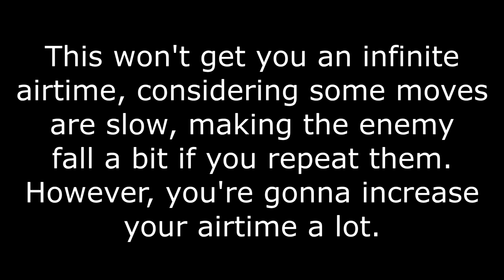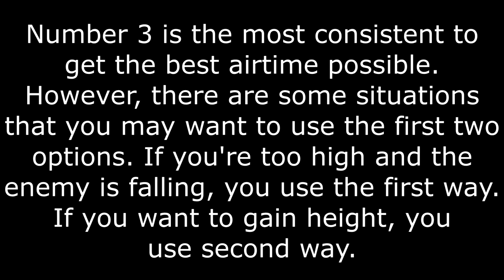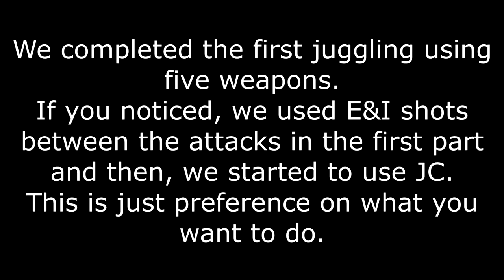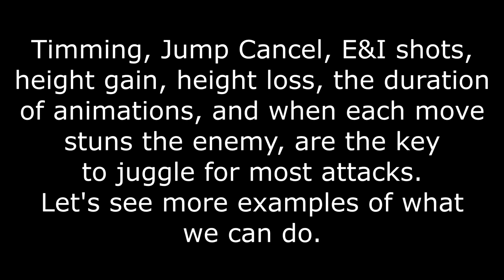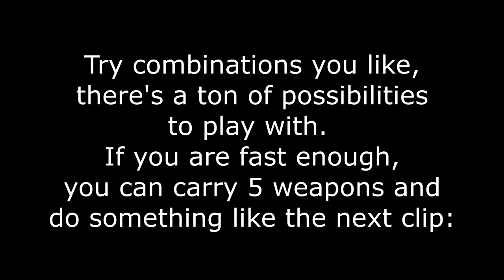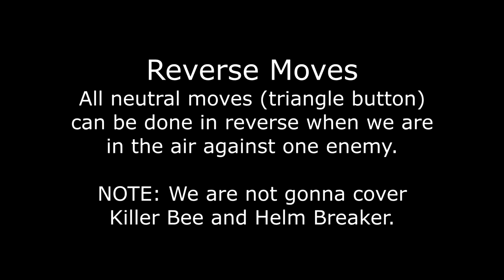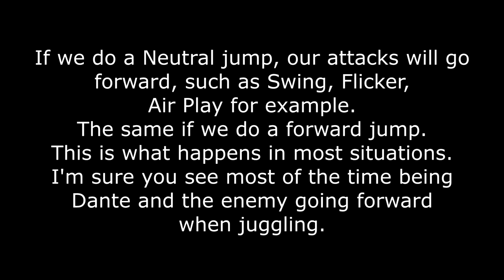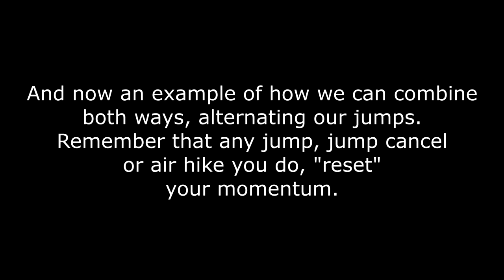【DMC3 TUTORIAL】 - How to juggle enemies in the air with all weapons using Dante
Hello there, this is my first complete tutorial so this is gonna be informative, with some examples so you can see what is happening.

First of all I want to say, sorry if you can't catch something due to my bad explanation and editing. I REALLY RECOMMEND TO PAUSE THE VIDEO EVERYTIME YOU NEED TO READ. I was "analyzing" and explaining while I was doing it, so, some parts like the first combo COULD be confusing, that's why I'm gonna leave timestamps for each thing I showed in this video.

00:00 Start.
00:17 - Three ways of using E&I shots with Aerial Rave (Rebellion).
01:12 - First combo using five weapons (modded version). Analyzing and explaining each part of it.
04:19 - Combo using five weapons (unmodded version - Nintendo Switch order of weapons)
05:44 - Examples of different juggling set ups, explaning at the end slow moves.
07:14 - Quick example of using five weapons and switching them to the previous one to use just two.
07:32 - How to use Killer Bee (Beowulf) properly and how to not use it.
07:48 - How to use Swing (Cerberus) properly.
07:55 - How to use Swing even better, by Jump Cancelling the enemy from his back (applies for any attack that you want to Jump Cancel).
08:03 - How to use Flicker (Cerberus) with Jump Cancel.
08:18 - Using Air Play (Nevan).
08:35 - Showing Sky Dance (Agni&Rudra).
08:52 - Examples and explanation of two combos by recatching the enemy if you don't have position to Jump Cancel being too low and enemy too high.
09:32 - Showing that you can Jump Cancel Air Play right after the second hit, and gaining time by this.
09:35 - Reverse moves in the air.
10:35 - "Inertia". I didn't know how to name this. It is true that some attacks in DMC3 has momentum (Swing, Aerial Cross... though you can't take it off), but some others as Flicker, instantly changes the position that Dante has. The thing is, all moves are in the same bag (are done in the same way). So that's why I used "Inertia" with quotation marks. Also I didn't reference DMC4 at any point because indeed, this is really different than DMC4 and has less uses. Also, this section could be hard to understand.

The tutorial is not done in order, some things are mixed in sections so I recommend to use timestamps to go directly where you want.